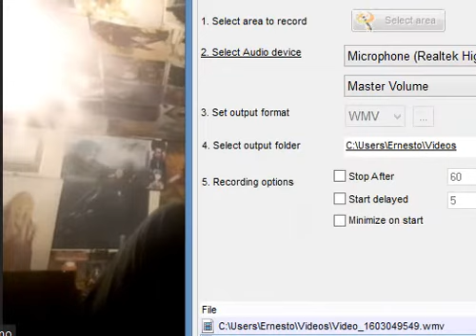563 Libro El Ignacio de la Garza´´ El Buscón´´ de sueños.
Cosmonautas Filosóficos.

Tema   Libro El  Ignacio de la Garza´´ El Buscón´´ de sueños.

Invitado: Maestro Martín Rodríguez Arrellano.
Licenciado en  Turismo por la Universidad del  Valle de México.
Maestría en Docencia por la Universidad de Matamoros.
Colabora con el Archivo Histórico de la Ciudad de Matamoros.
Asesora al Consulado de Estados Unidos en Matamoros sobre temas históricos.
Redacto dos libros sobre la fundación de Matamoros y  una novela histórico.
Fue profesor  en Monterrey y Matamoros.

Edición 563.

Ciudad Matamoros, Tamaulipas.

Fecha Lunes 19 de Octubre del 2020